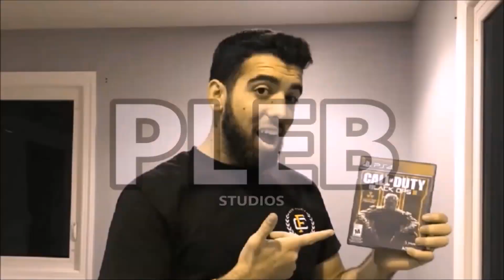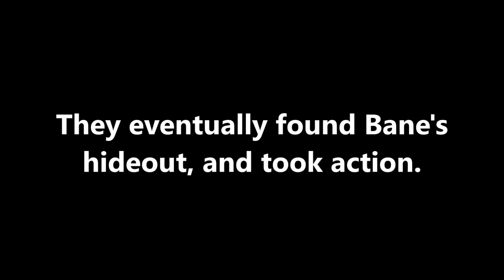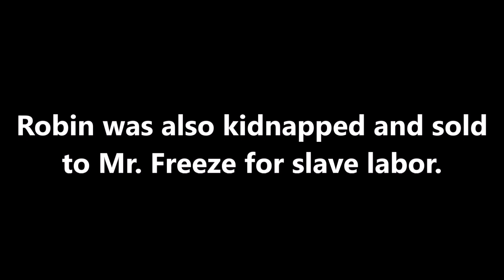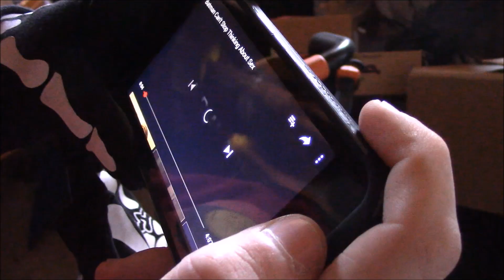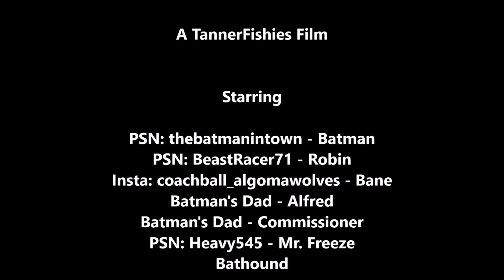BATMAN IN REAL LIFE